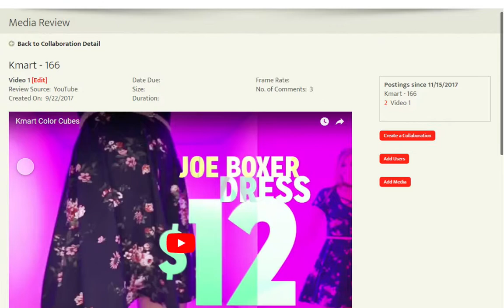Collaboration Module for Collaborynth - DEMO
This video demonstrates the step-by-step, screen-by-screen demo of the Collaboration Module. The collaboration module allows content creators and project team members to communicate and work together online.